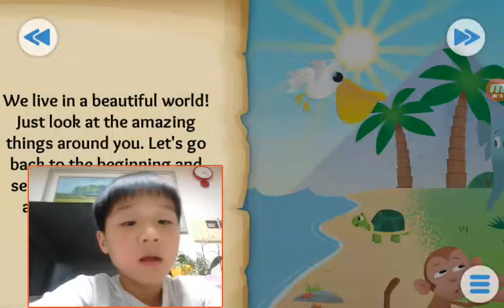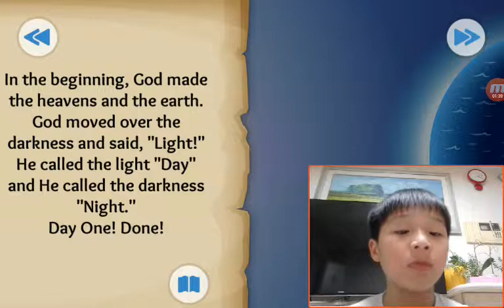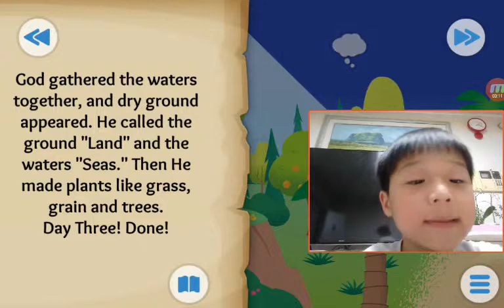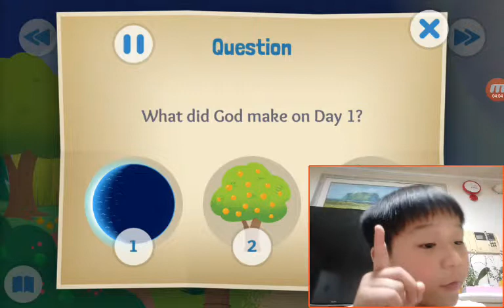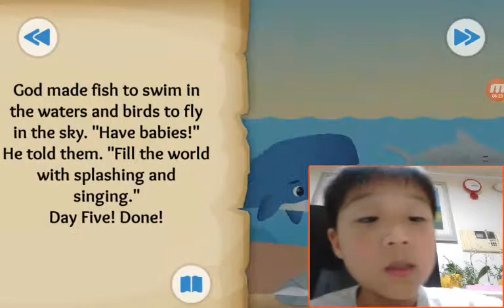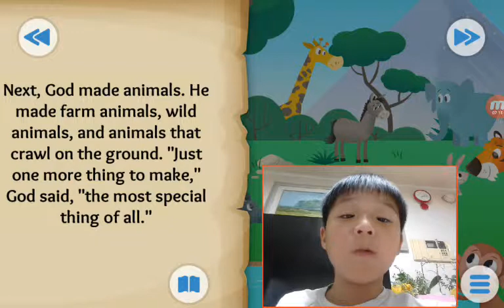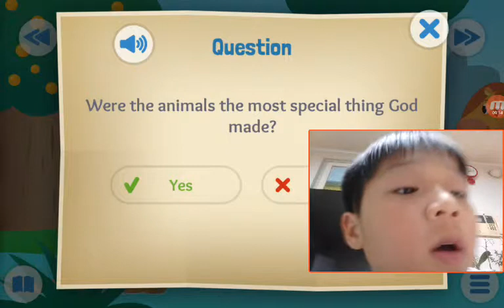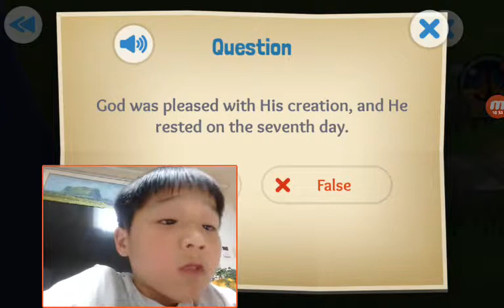‹Kids›Soo：20190303 In the Beginning about Creation of the world